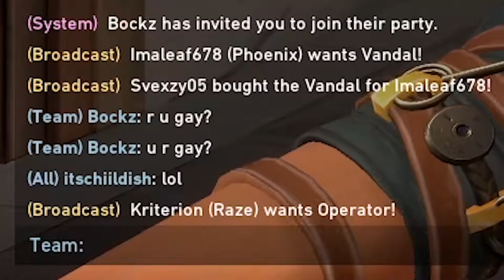Becoming A Bunny Hop Pro | Valorant Highlights and Funny Moments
Kriterion learns to bunny hop